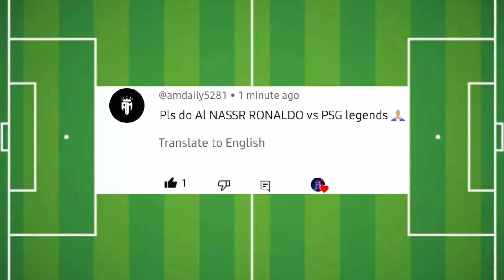2023 Ronaldo VS PSG Legends 🔥💪(Messi-Neymar-Beckham-Mbappe)video